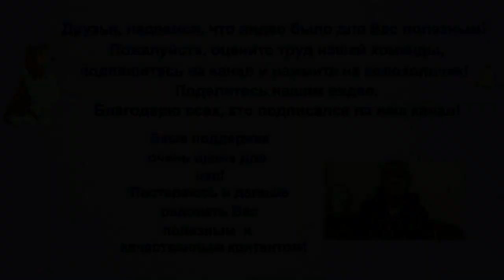09.09.2021 Готовим лечо- легко, быстро, вкусно.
🍅🍓🍆 🌽 🍋 🍍 🍇 наша 🍉дача 6 соток🌲🏡🌳 в 🍅Подмосковье 🥦🥒 🥕 🥔 🌶
Когда перцев и помидоров уродилось много, стараешься весь урожай переработать побыстрее и при этом заготовки хочется сделать вкусными.
Лечо относится к наиболее простым, но очень вкусным заготовкам.
Этот рецепт проверен годами.